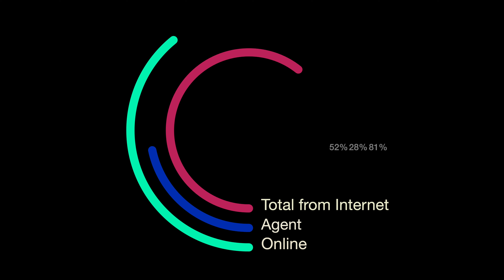How Selling A House Works - EVERY TIME!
Nashville RealEstate Here is your STEP BY STEP guide to HOW SELLING A HOUSE WORKS.

WOULD YOU LIKE TO TALK ABOUT NASHVILLE?
LET'S DO!
TELL ME A LITTLE ABOUT YOURSELF WHEN YOU DO.

Andy Elliott REALTOR CRS PSA

P I N T E R E S T ➳ MY GEAR
Sony a6400
Sigma E Mount 16MM f/1.4
Best Shoot shotgun Mic
iMac 27 5K Retina display
2 pack 660 LED lights
Microphone boom stand